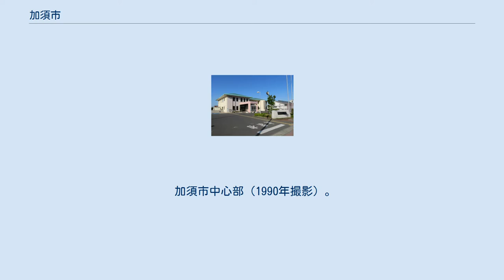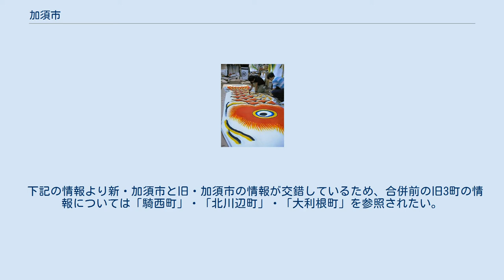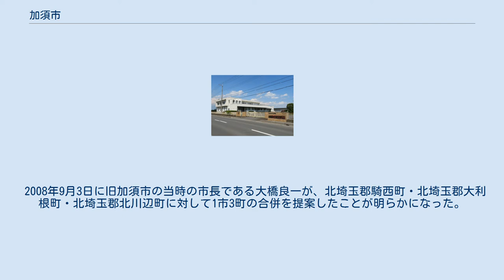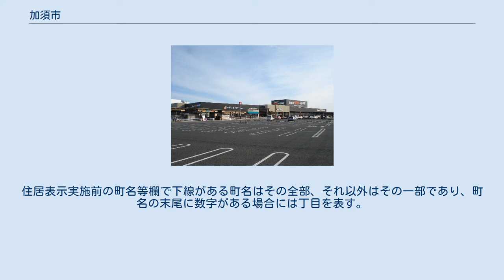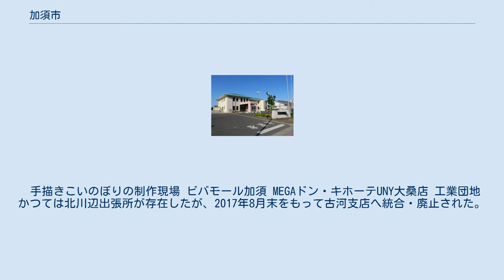加須市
加須市（かぞし）は、埼玉県の北東部に位置する市。
 旧・武蔵国埼玉郡。
東京都市圏（東京通勤圏）でありながら市内の工業団地などの産業・雇用で周辺の羽生市などからの労働人口流入もあり、加須都市圏を形成している。
 埼玉県内でも有数の米どころで、中でも北川辺地域は県内一の米どころである。
また小麦も県内トップクラスの作付け面積で加須うどんが有名。
「加須の手打ちうどん」とも呼ばれる。
 隣の久喜市とともに県利根地域の中心的な都市の一つでもある。
 2010年3月に旧加須市・北埼玉郡騎西町・大利根町・北川辺町が新設合併して誕生した。
県内の市町村で唯一、北関東の群馬・茨城・栃木の3県に全て隣接する自治体である。
 こいのぼりの生産数が日本一であり、加須うどんの街でもある。
武州囃子の流れを汲む『武州加須囃子』がある。
また、埼玉県において米の生産・作付面積が第一位である。
 読み方は主に尻上がりのアクセントだが、駅のアナウンスなどでは熊谷市や羽生市、久喜市と同様、尻下がりのアクセントで読まれることがある。
 加須市中心部（1990年撮影）。
市街地の東に東北自動車道加須IC。
 埼玉県の北東部に位置する。
 加須・大利根地域と北川辺地域の間に利根川が流れ、市の北東部に渡良瀬川と渡良瀬遊水地がある。
地形としては概ね低地に属し平坦であるが、市域の海抜は15メートル以上あり、一部は台地状（沖積台地）になっている部分もある（カスリーン台風では利根川の旧河道（会の川）の自然堤防上に発達した加須市街地は浸水を免れた）。
市の中心部を東西に東武伊勢崎線および国道125号・加須羽生バイパスが横断している。
南北に東北自動車道が貫いており、加須インターチェンジがある。
南西部の騎西地域を国道122号・同騎西菖蒲バイパスが通る。
さらに北東部の北川辺地域を東武日光線が通り、同地域内に駅が2つある。
また、東西方向に国道354号が走り、茨城県古河市と群馬県邑楽郡板倉町をつなぐ。
 渡良瀬遊水地付近は県境が非常に入り組んでおり、次々と県が変わる（埼玉・群馬・栃木）。
堤防に沿って埼玉県道9号佐野古河線が通っている。
埼玉県から直接栃木県へ入る事のできる道路は、この県道と堤防下を走る市道だけでアクセスはあまり便利ではない。
また埼玉県と栃木県を結ぶ主要幹線（国道4号、東北自動車道、宇都宮線、東北新幹線）はいずれも茨城県古河市の一部を経由して栃木県に入る。
 古くは「加増（かそ）」と読み、新田として石高を加増されたことに因む地名が元禄時代に「加須」へ改められた説がある。
そのほか、利根川本流の「河洲（かす）」が転じたという説や、光明寺の開基を行った人物である「加須内蔵丞長高」の姓「加須」に因んだとする説がある。
 下記の情報より新・加須市と旧・加須市の情報が交錯しているため、合併前の旧3町の情報については「騎西町」・「北川辺町」・「大利根町」を参照されたい。
 旧加須市は、新市名を加須市（新設合併）として隣接する北埼玉郡騎西町との合併を目指していた。
しかし、2004年8月22日の住民投票の結果、旧加須市が反対多数で合併は撤回となった。
 北葛飾郡栗橋町・北埼玉郡北川辺町・北埼玉郡大利根町は「東埼玉市」の新設を予定していたが、2004年9月26日に行われた大利根町の合併の是非を問う投票で反対票が賛成票を上回り、合併協議会は解散した。
 2008年9月3日に旧加須市の当時の市長である大橋良一が、北埼玉郡騎西町・北埼玉郡大利根町・北埼玉郡北川辺町に対して1市3町の合併を提案したことが明らかになった。
3町は前向きな姿勢を示し、1市3町全ての議会で合併推進決議が採択され、同年11月17日に法定協議会が設置されることになった。
また隣接し、同じ地域に属している羽生市が、市名・市役所の場所にはこだらず編入合併でも構わない姿勢で参加の意向を示した。
羽生市の協議会への参加は見送られたが、羽生市を含む2市3町の5首長による会談の場は設けられることになった。
 1市3町による合併（新設合併）は2010年3月23日に行われ、同日を以て新市制による加須市となった。
 メモリアルトネ 加須市では、一部の区域で住居表示に関する法律に基づく住居表示が実施されている。
住居表示実施前の町名等欄で下線がある町名はその全部、それ以外はその一部であり、町名の末尾に数字がある場合には丁目を表す。
 加須地域 騎西...